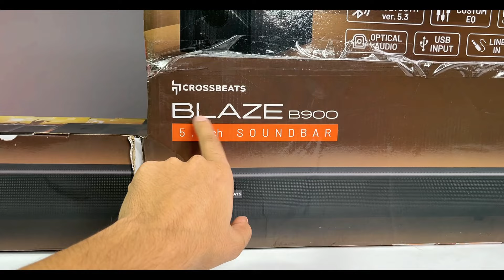Crossbeats Blaze B900 400W 5.1 Channel SoundBar 🔊 UNBOXING 🔊 Best Home Theatre Under Rs 10000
*Buy Crossbeats Blaze B900 From Here*

Crossbeats Blaze B900 400W 5.1 Home theatre 🔊 UNBOXING 🔊 Best Home Theatre Under Rs 10000 | HINDI INDIA